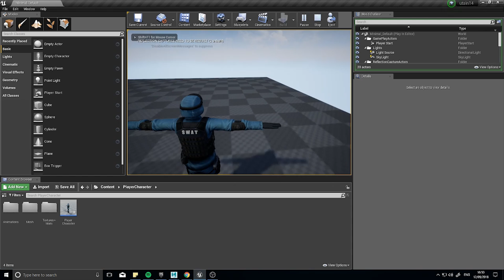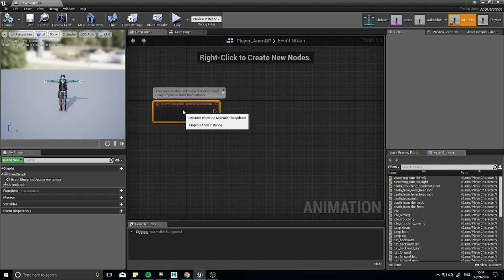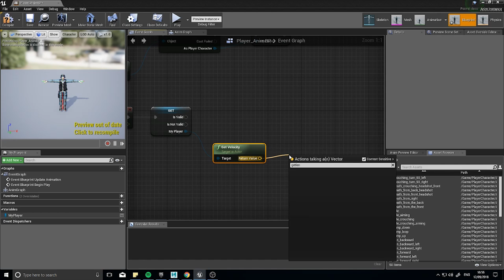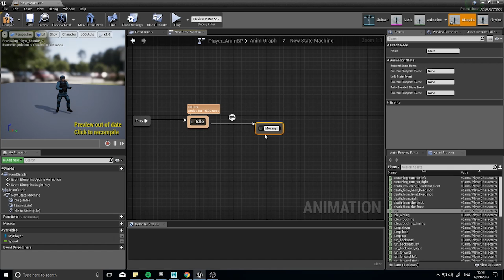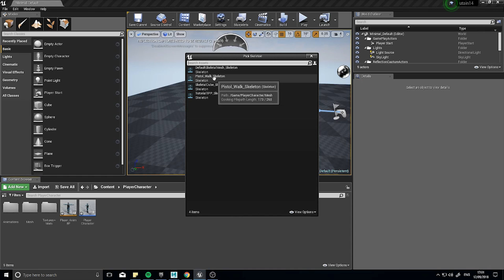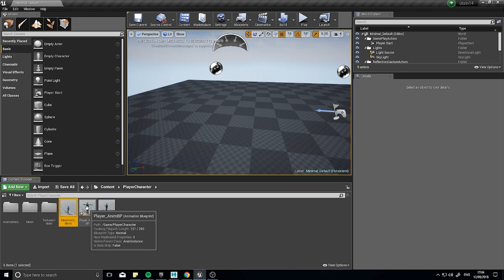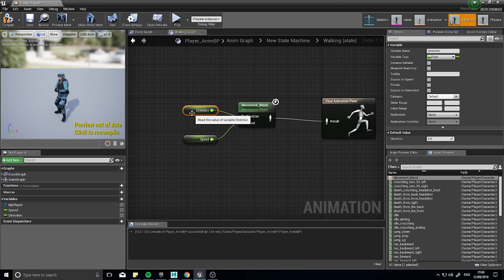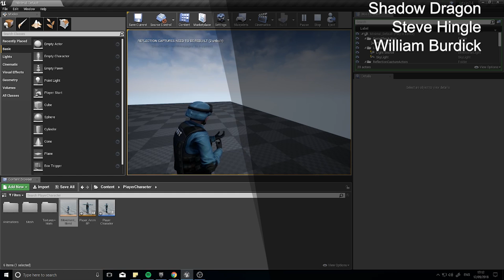Unreal Engine 4 Tutorial - Animation Pt.2 Animation Blueprint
In the second episode of the animation series we begin animating our character with the use of an animation blueprint, the state machine, and a blend space to achieve natural and smooth animation of movement.